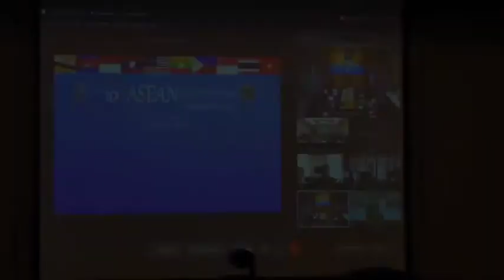BNN RI KOMITMEN WUJUDKAN ASEAN DRUG FREE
Indonesia merupakan salah satu negara di kawasan ASEAN yang memiliki perbatasan langsung dengan negara Singapura, Malaysia dan Filipina. Hal tersebut menjadikan Indonesia sebagai  wilayah yang rentan terhadap berbagai macam penyelundupan barang ilegal khususnya narkoba.